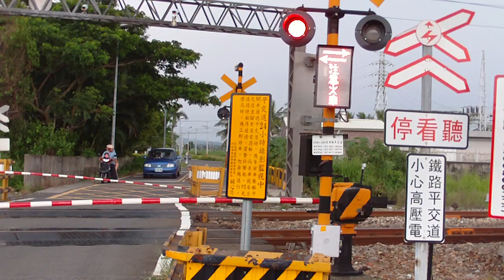高雄岡山區大寮路平交道32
﹝縱貫線南段西側﹞北上慢速行駛的8節EMU500〈由阿茗拍攝+嗶嗶嗶音樂〉